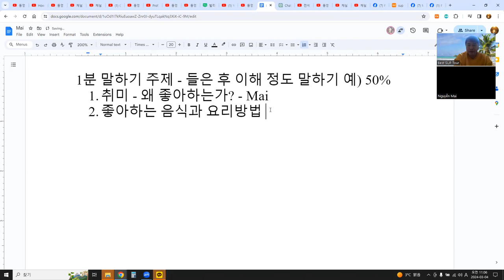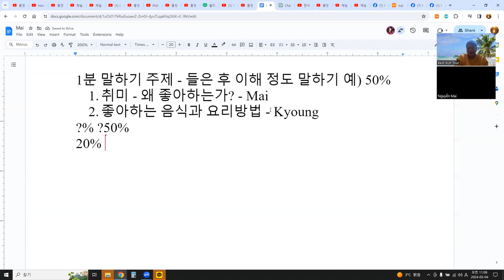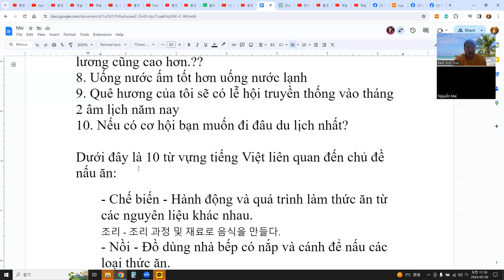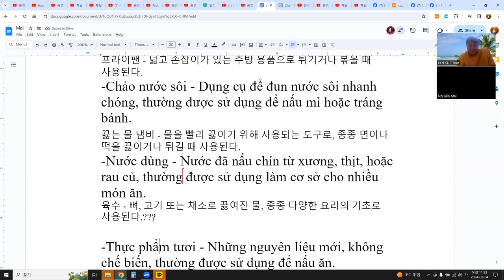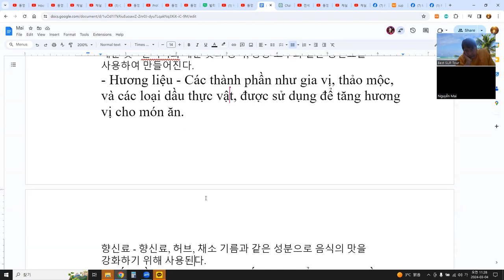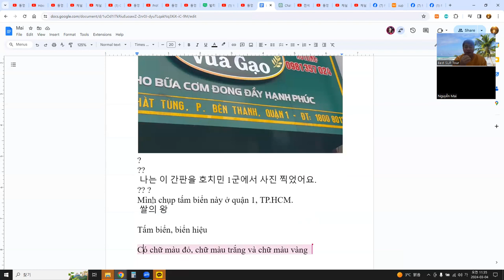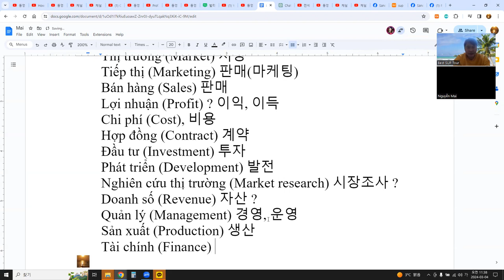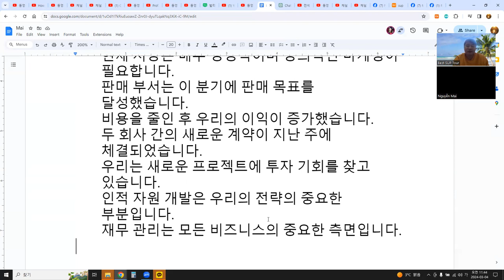Language Exchange with AI 단어 읽기 문장 4